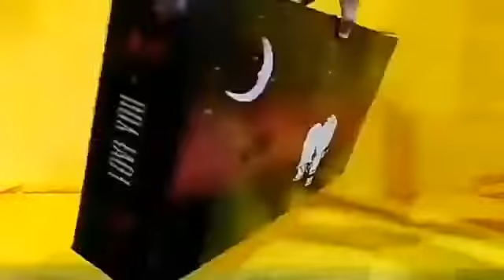Engagement and ValentineDay special gift🎁🎁🎁🎁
Ap ka Fotoshop ap ke liye lekar ayaa hai (Engagement and Valentineday) special gift
Ghar Bethe hi paye unique and creative Gifts 🎁